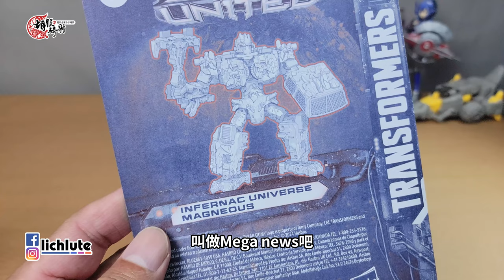胡服騎射的變形金剛分享時間 1783集 變形金剛 傳承聯盟 豪華級 地獄火宇宙 馬格尼爾斯 Transformers LEGACY MAGNEOU